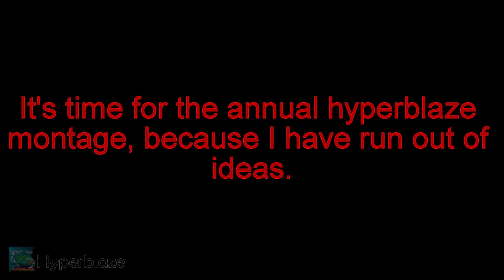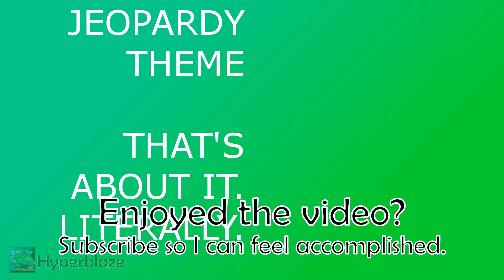I'M COMPLETE SHIT AT PUBG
I'M COMPLETE ASS